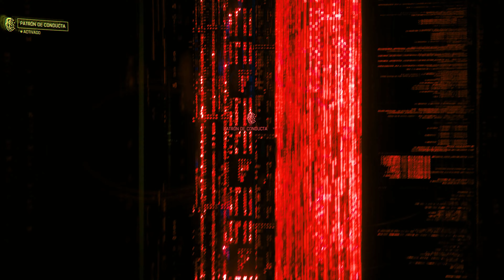Cyberpunk 2077 Phantom Liberty Gameplay Español Parte 5 - 4K HDR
CYBERPUNK 2077 PHANTOM LIBERTY DLC Gameplay Español Parte 5